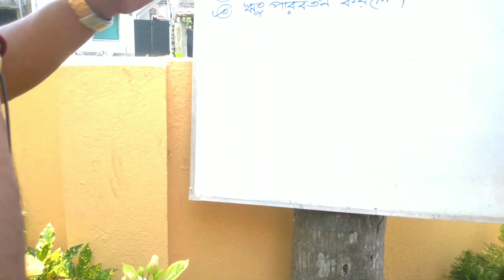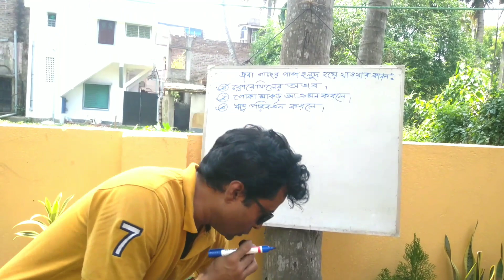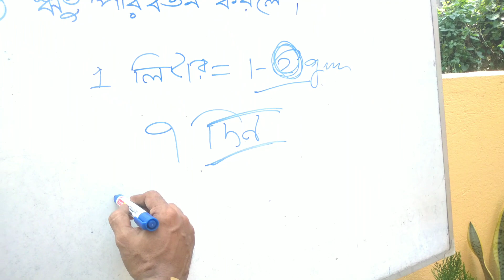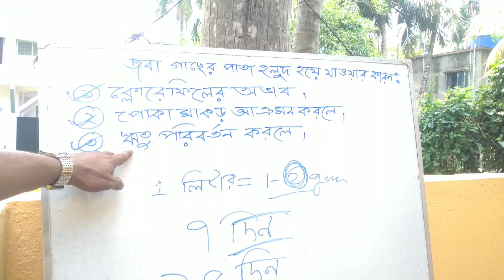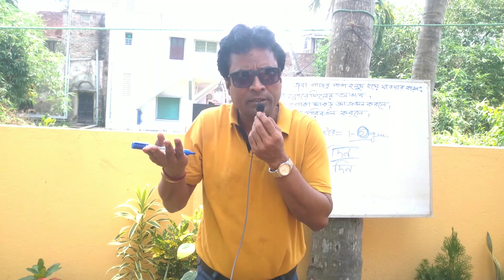মৃতপ্রায় জবা গাছ উঠবে আবার জেগে Hibiscus yellow leaves#hibiscus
yellow leaves
Hibiscus growing
gardening
hibiscus growing season
yellow leaves problem
hibiscus growing condition
how to grow hibiscus
yellow leaf plant
hibiscus plant care
leaves yellow on plant
yellow leaves in plant
hibiscus plant growing tips
yellow leaves on hibiscus plant
hibiscus plant growing tips in bengali
leaves curly
curly leaves on hibiscus plant
hibiscus leaves turning yellow
yellow leaf solution
why and what to do
why the hibiscus plant leaves turning yellow
hibiscus leaf yellowing
how to make hibiscus leaves green
Hibiscus plant leaves turning yellow falling off
leaves turning yellow
Resons and remedies